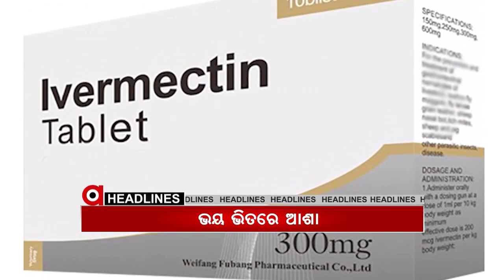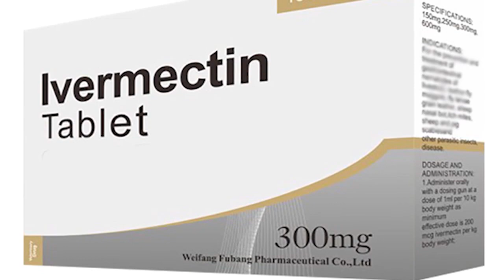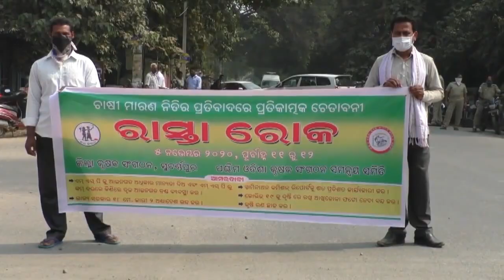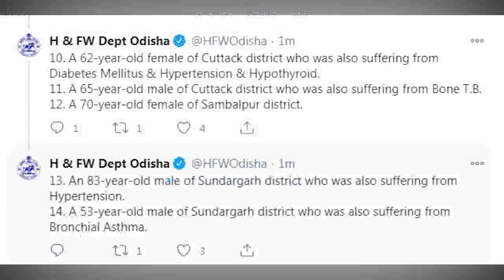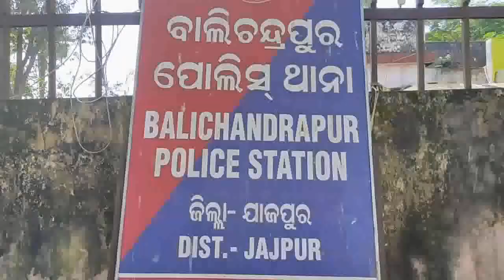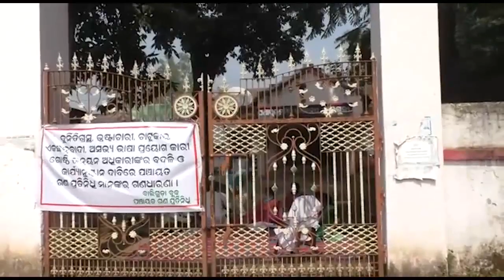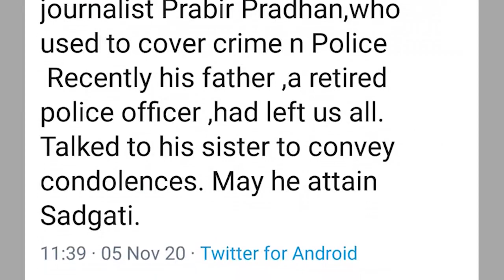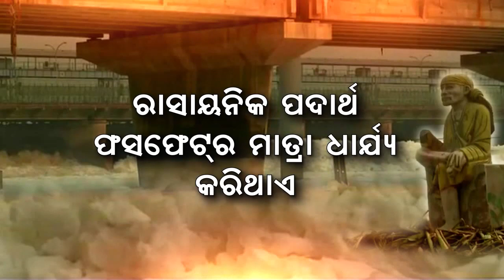Argus Update News 2Pm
ବିଜେଡିରୁ ସସପେଣ୍ଡ ହେଲେ ପୂର୍ବତନ ବିଧାୟକ ଜୀବନ ପ୍ରଦୀପ ଦାସ...ଶୀତ ଅଧିବେଶନ ସାଢେ 4ଘଣ୍ଟା. ଭୟ ବଢାଇଲାଣି ଡିସେମ୍ୱର... ରାଜଧାନୀରେ କଳାକାରଙ୍କ ପ୍ରତିବାଦ...